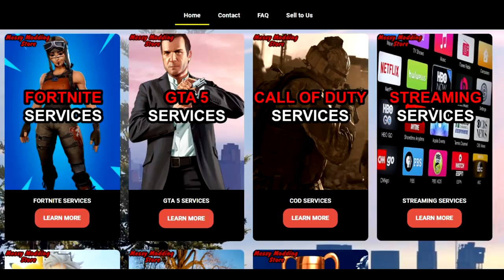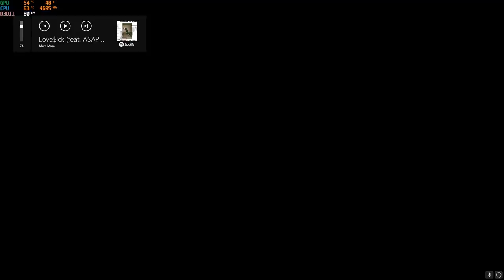I have never met a more desperate tryhard...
Drop a like/comment